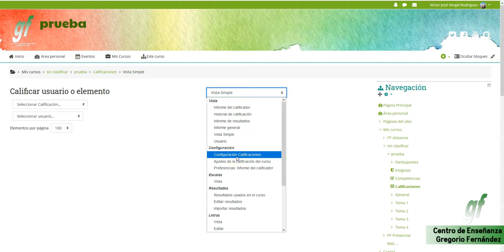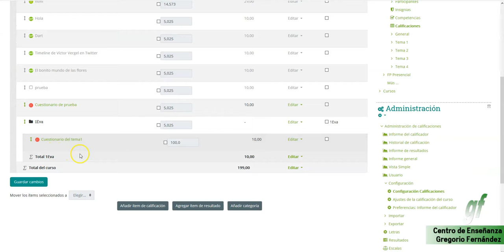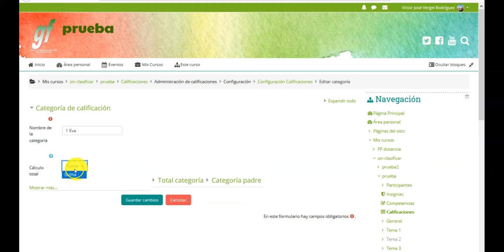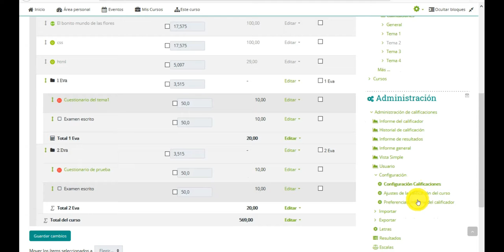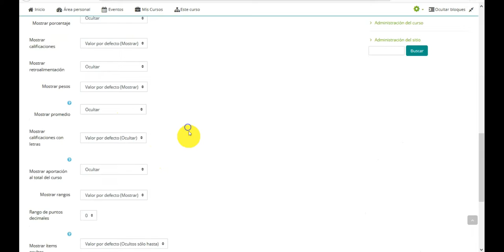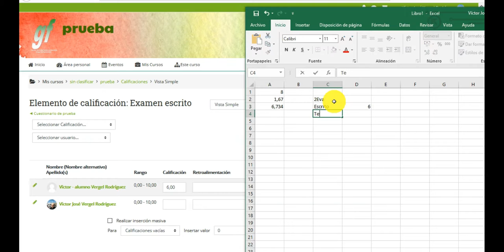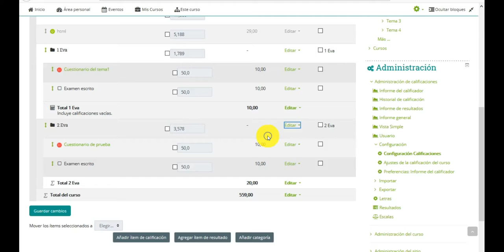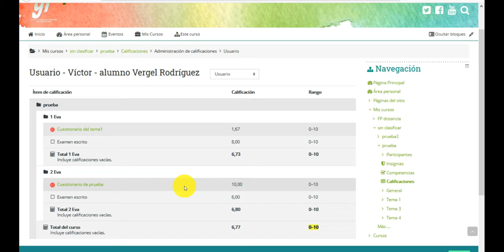20210308 - Calificaciones en moodle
Cómo gestionar las calificaciones en moodle